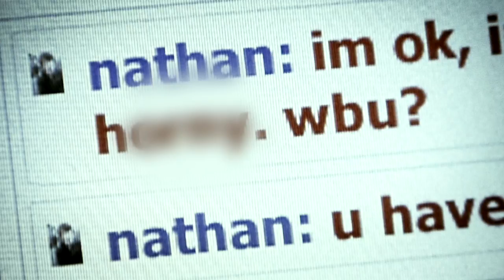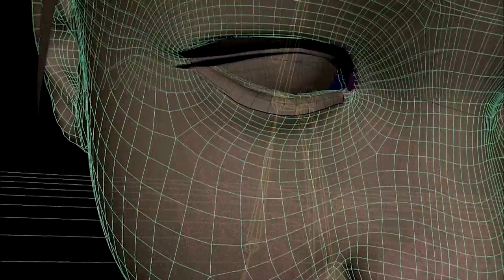Terre des Hommes Sweetie